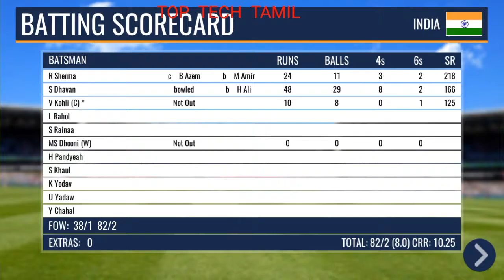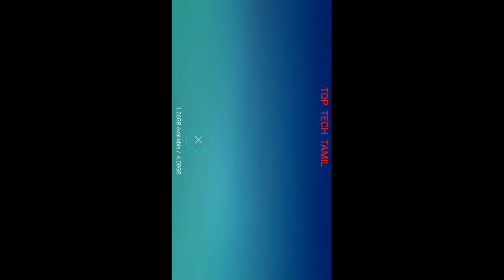INDIA VS PAKISTAN CRICKET TGMG GAMER tamil tamil gaming தமிழ்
Tamil tamilgameplay tamilgaming tamil videos tamilchannel tamilgamestream tamilnadu tamillanguage தமிழ் tamilgamer GAMEPLAY ENGLISH GAME VIDEOS TGMG GAMER MOBILE IOS ANDROID PC PS TGMG GAMES #1 BEST TOP TENDING india vs pakistan live,